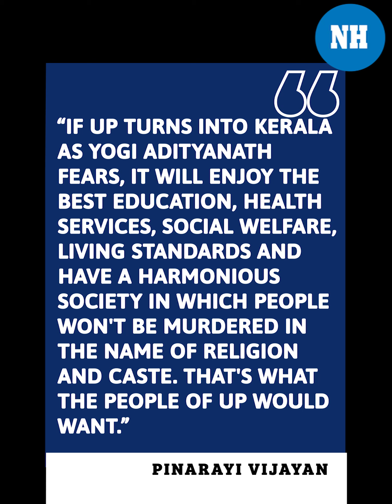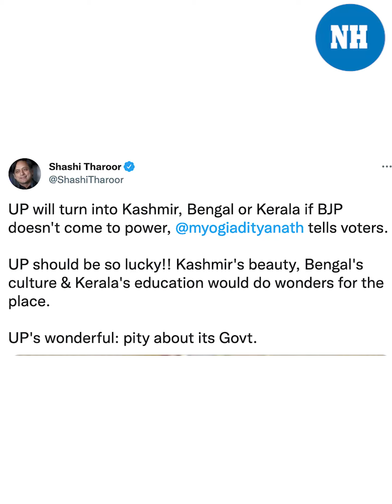"If UP Turns Into Kerala...": Pinarayi Vijayan Sneers At Yogi Adityanath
India is beautiful in all its colours, "don't insult the spirit" of the country, Congress leader RahulGandhi said while reacting on UttarPradesh Chief Minister YogiAdityanath's remark that the state will turn into a "Kashmir, Kerala or Bengal" if the BJP was not voted back to power.